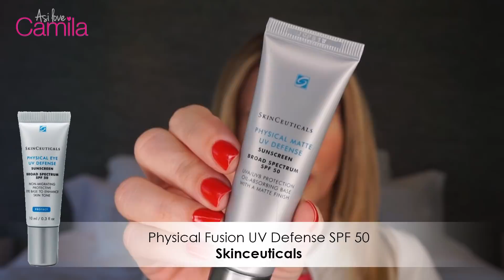PROTECTORES SOLARES CON TINTE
Niñitas, como ya esta cerca el verenano, quiero mostrarles los protectores solares con tinte, que he usado y le van genial a mi piel, una opcion ideal para proteger la salud de nuestra piel y lucir bellas bajo el sol, espero que les funcionen tanto como a mi.
Les dejo los productos y las marcas que uso:
Physical Fusion UV Defense SPF 50 - Skinceuticals
UV Clear SPF 46 - Elta Md
Facial Sun Protection SPF40 - Minus-Sun
Color Gelcream Light SPF 50 - Heliocare
Mineral Tinted Crème Broad Spectrum SPF 3 - MD Solar Sciences
Beached Bronzer - Urban Decay
Beached Makeup Collection - Urban Decay

Todos los jueves un nuevo video.
Dale click en Me Gusta,
Edicion: Franklin Suarez